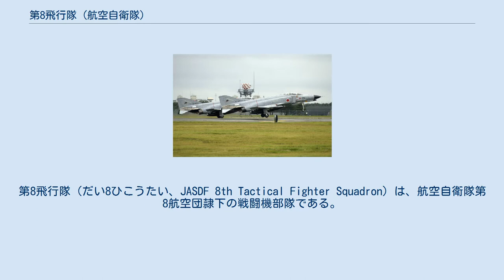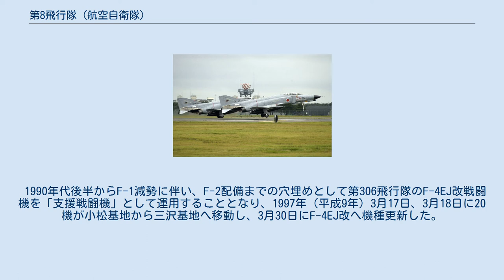第8飛行隊 (航空自衛隊)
第8飛行隊（だい8ひこうたい、JASDF 8th Tactical Fighter Squadron）は、航空自衛隊第8航空団隷下の戦闘機部隊である。
築城基地に所属し、戦闘機にF-2、連絡機にT-4を運用する。
 第8飛行隊は1960年（昭和35年）10月29日に、航空自衛隊8番目の、F-86F飛行隊として松島基地第4航空団隷下にて編成された。
 1961年（昭和36年）2月1日に小松基地が開庁すると、第8飛行隊は同年5月1日に小松基地へ移動し、臨時小松派遣隊隷下で訓練活動を開始したが、同年7月15日に臨時小松派遣隊は第6航空団に改編され、第8飛行隊も第6航空団隷下となった。
 1990年代後半からF-1減勢に伴い、F-2配備までの穴埋めとして第306飛行隊のF-4EJ改戦闘機を「支援戦闘機」として運用することとなり、1997年（平成9年）3月17日、3月18日に20機が小松基地から三沢基地へ移動し、3月30日にF-4EJ改へ機種更新した。
 2009年（平成21年）3月26日にF-2に機種更新、2016年（平成28年）7月、南西防空強化の為に築城基地に移動、第8航空団隷下となった。
 部隊マークはクロヒョウで、かつて同飛行隊で使用されたコールサイン「パンサー」にちなむとされている。
 第8飛行隊で運用したF-4EJ改 また、作品内では、その当時の、 三沢基地所属の飛行隊となっている。